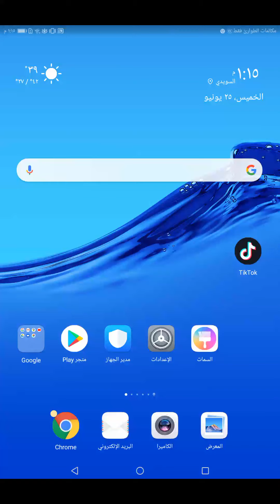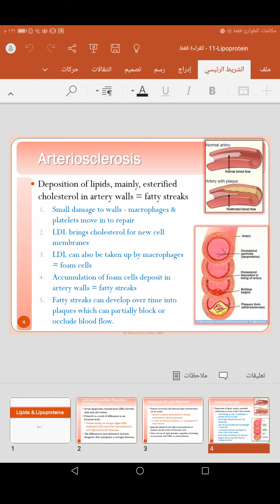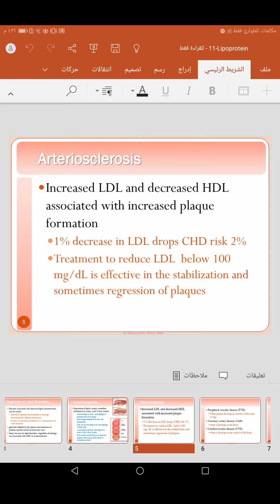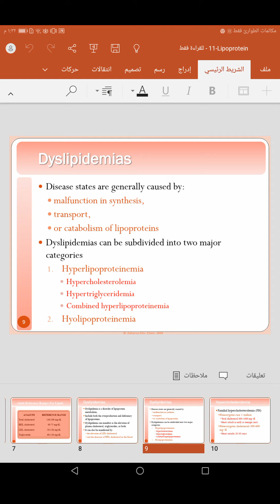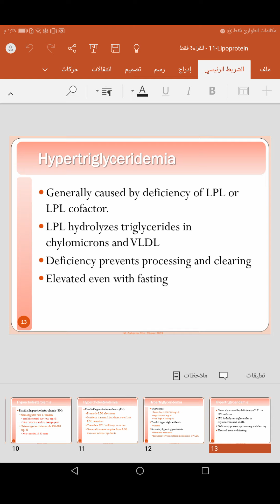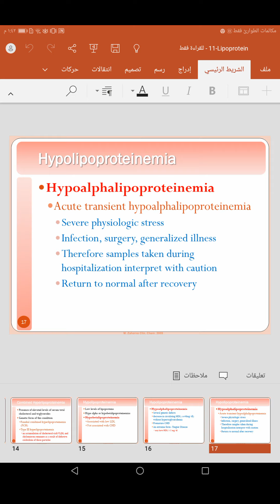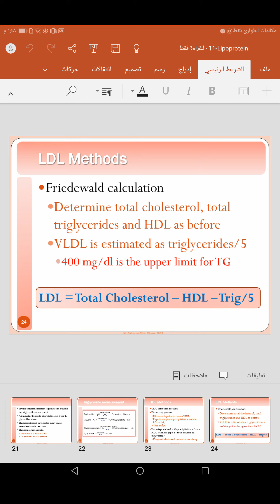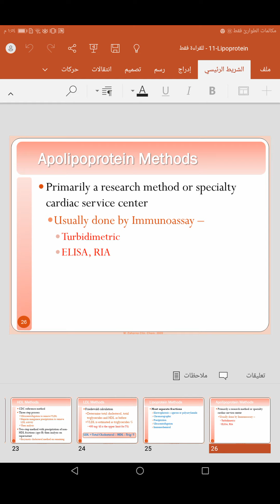Lipid 2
through email
or telegram
RrHhMmFfSsHh@